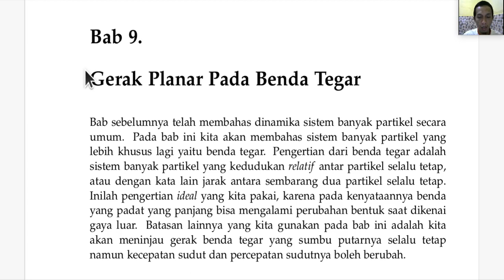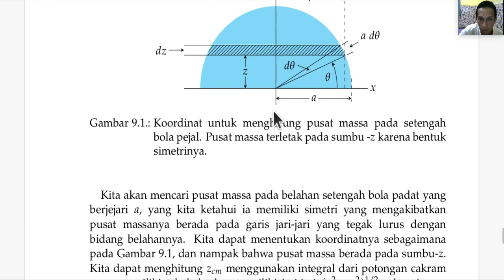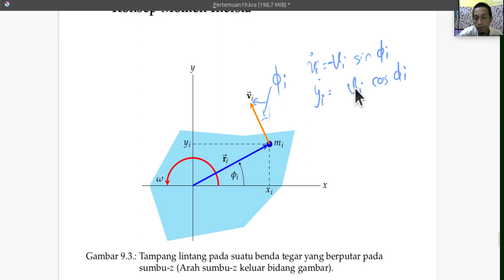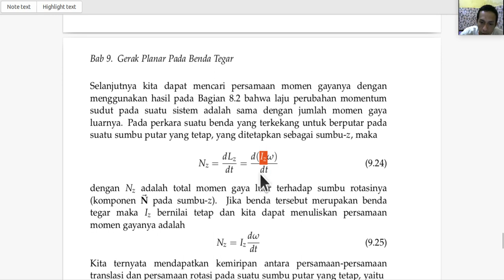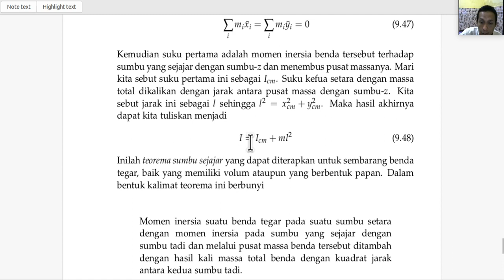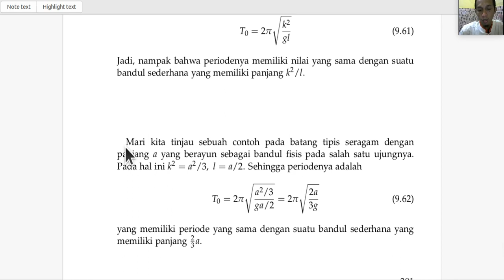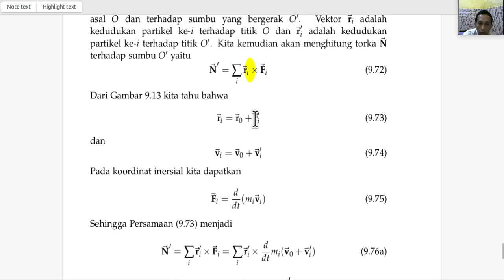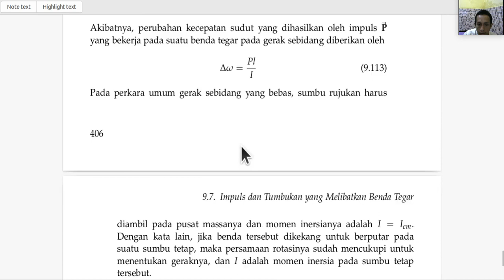Mekanika I - Pertemuan 19 - Gerak Planar Benda Tegar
Gerak Planar Benda Tegar